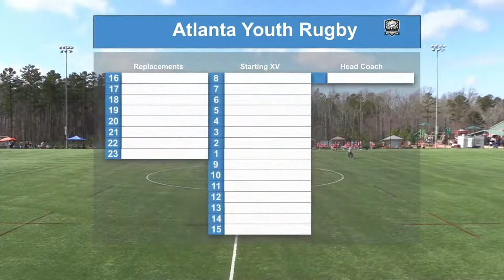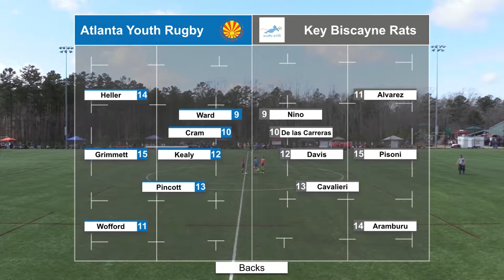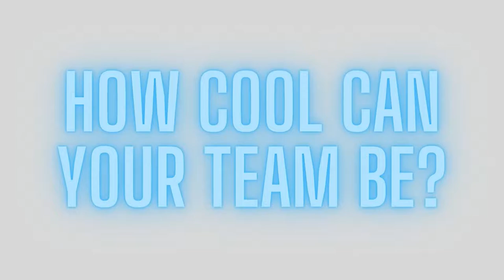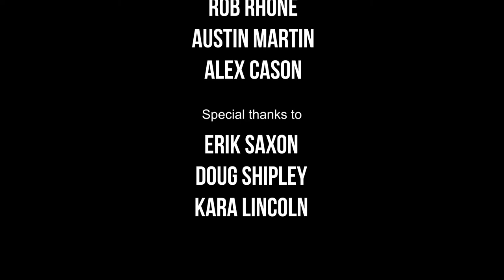2022 Carolina Ruggerfest - Atlanta vs Key Biscayne - FULL MATCH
The 2022 Carolina Ruggerfest - Full Match Replay

Middle School Boys
Atlanta Youth Rugby vs Key Biscayne

Booshie Inc
Strategic Planning Group
Charlotte's got a lot
Matthews Sportsplex
Matthews, North Carolina
Body Armor State Games
Carolina Golf Carts
Jersey Mike's Subs
Event Webcasting